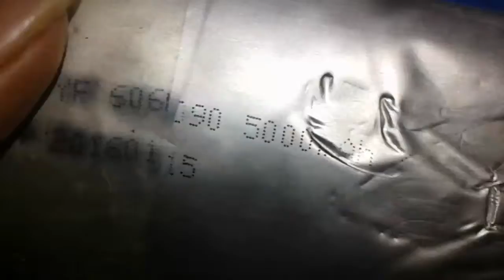power bank bomb